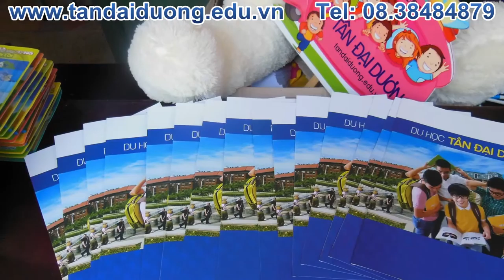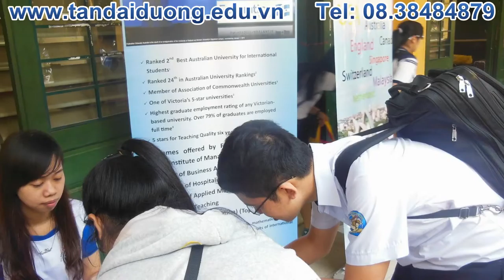TDD tư vấn tuyển sinh tại trường Trưng Vương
Hoc bong du hoc my, du hoc my,tu van du hoc my, du hoc my 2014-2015, hoc bong du hoc my 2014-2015, thong tin du hoc my, du hoc my can gi, visa du hoc my, thu tuc du hoc my, chi phi du hoc my, hoi thao du hoc my, xin visa du hoc my, phong van du hoc my